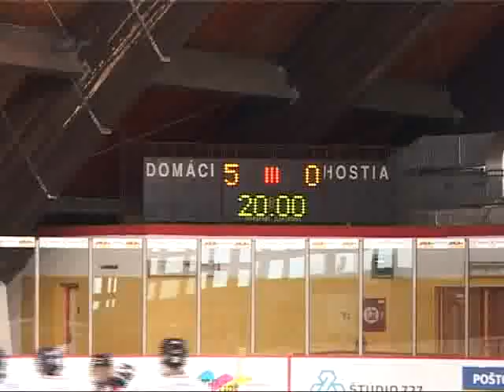HOBA Bratislava -- HK Ružinov 99, 5: 0 (0:0, 3:0, 2:0).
Hokejová liga starších žiakov skupiny A, góly / HOBA /: Hargaš M. 1:0, Michalička L. 2:0, Chorvát M. 3:0, Sloboda M. 4:0, Chachalák D. 5:0, február 2012.